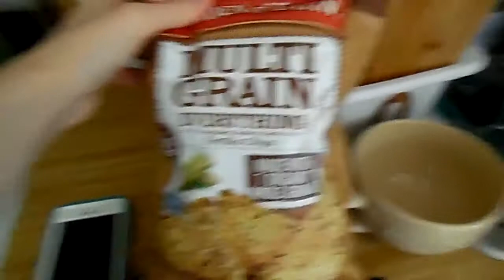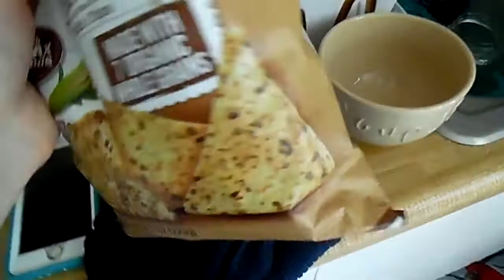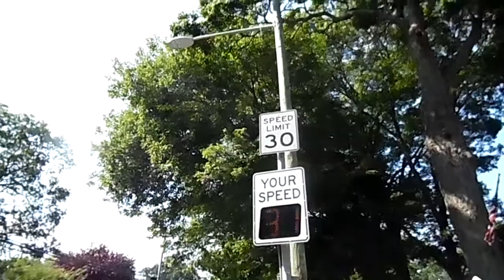Vlogg 7/11/15 Day 3.. Saturday chillen and making food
Well here we are back to vlogging... This is the life of us Jimi and Jackie ..Were here to have fun and to show you our lives.